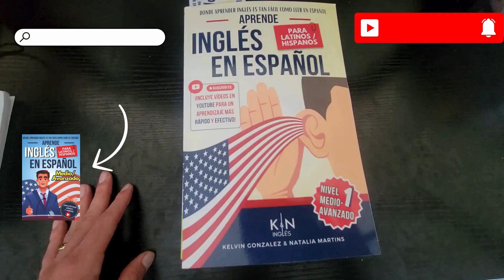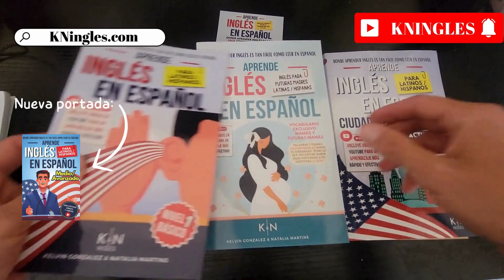Cómo pronunciar: "Extraordinary" "Extraordinario" "Inusual" "Asombroso" en inglés Americano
Aprende a decir: "Extraordinario" en inglés: Pronunciación, sílabas, IPA, Acento y ejemplo real.
👉 CÓMO SE DICE "Extraordinario" en inglés correctamente,
👉 CÓMO DECIR: "Extraordinary" EN INGLÉS AMERICANO,
👉 SÍLABAS Y ACENTUACIÓN EN: "Extraordinary",
👉 "Extraordinary" SEGÚN EL IPA ALFABETO FONÉTICO INTERNACIONAL,
👉 EJEMPLO REAL EN INGLÉS DE: "Extraordinary",
👉 "Extraordinary" POR HABLANTES NATIVOS.

👇 APRENDE INGLES EN ESPAÑOL (GUÍAS DE ESTUDIO): 👇